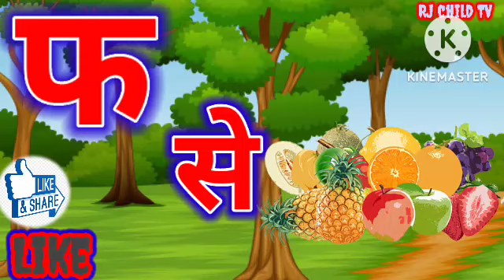क से कबूतर ख से खरगोश ग से गमला घ से घर हिंदी वर्णमाला वीडियो Hindi warmala children kids video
motivation phonics kinds vdo

Best of ka kha ga gha varmala video child education song video